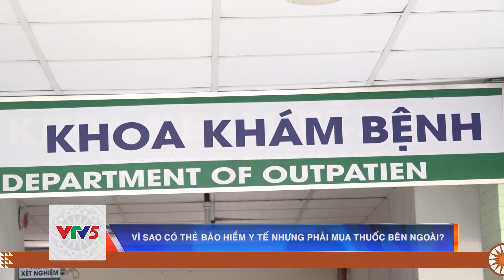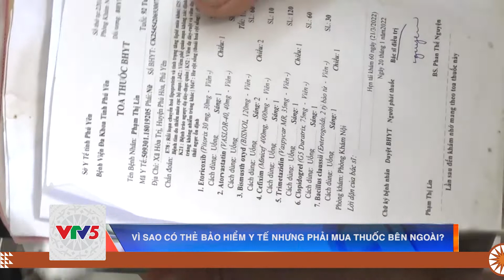VÌ SAO CÓ THẺ BẢO HIỂM Y TẾ NHƯNG PHẢI MUA THUỐC BÊN NGOÀI? | VTV5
Tình trạng này diễn ra hơn 1 tháng qua tại nhiều bệnh viện tuyến tỉnh, huyện, thị xã của tỉnh Phú Yên. Vậy, tại sao lại có  tình trạng này và đến bao giờ, người dân đã mua  bảo hiểm y tế khi khám và điều trị bệnh sẽ  cấp thuốc đầy đủ, đảm bảo quyền lợi của mình.